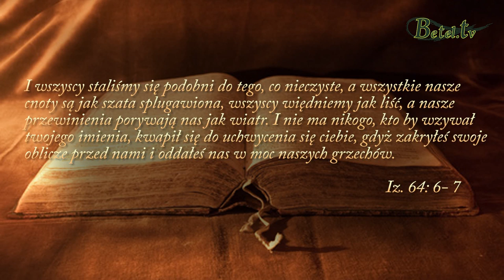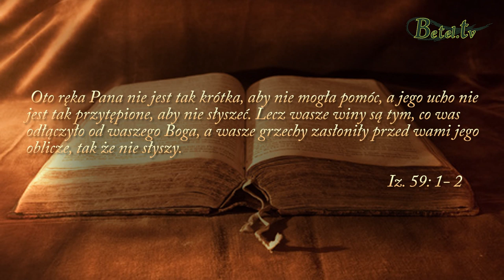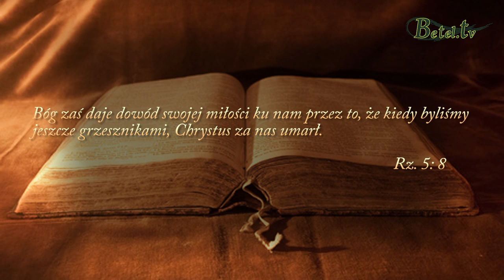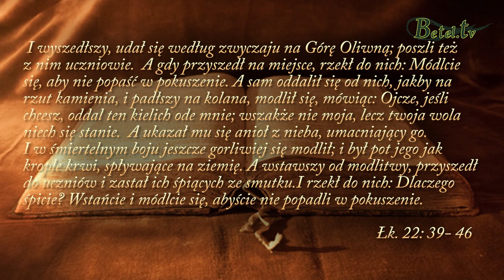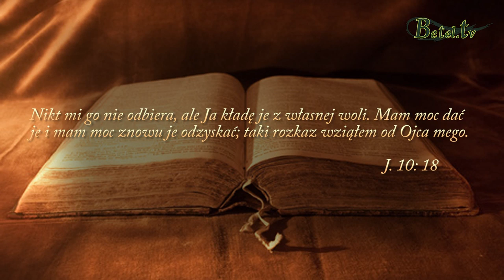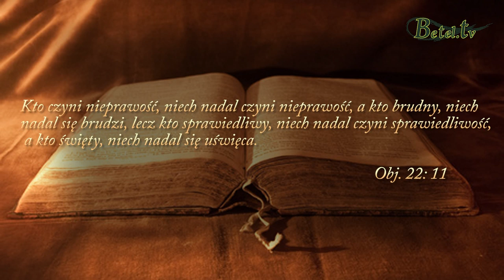Boża ręka ratunku- pastor Andrzej Luber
Zapraszamy na 2 z wykładów pastora Andrzeja Lubera podczas wrześniowych Dni Skupienia